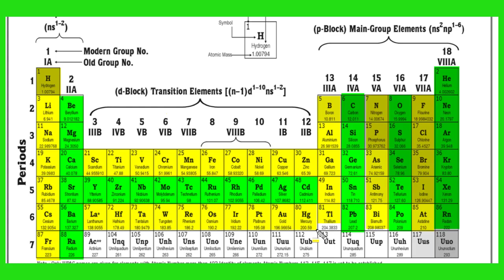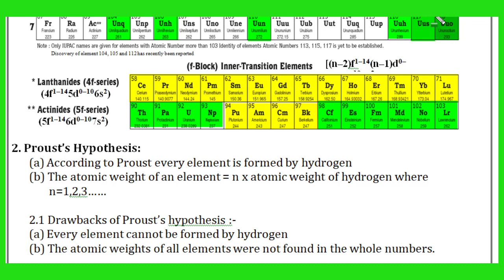trick to learn periodic table by sandeep sir